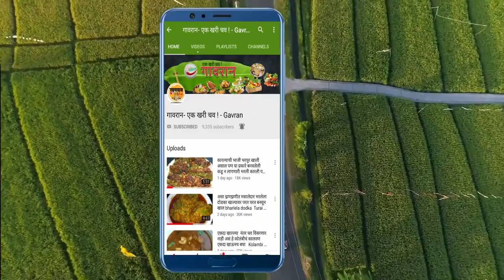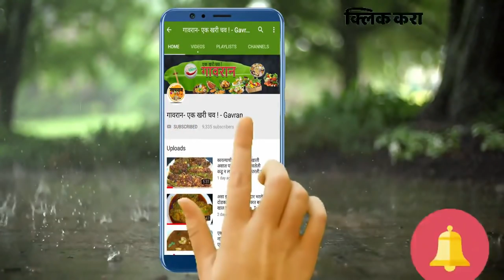एकदा खाल्यानंतर चव विसरणार नाही असं हे पाट्यावर चेचून केलेल्या अर्कातील खेकड्याचं कालवण | crab curry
एकदा खाल्यानंतर चव विसरणार नाही असं हे पाट्यावर चेचून केलेल्या खेकड्याच्या अर्कातील झणझणीत खेकड्याचं कालवण  crab curry
साहित्य -    १ मग खेकडे
                २-३ तुकडे ओल  खोबरे
                ६-७ पाकळी लसूण
                २ चमचे जिरे , तीळ
                कोल्हापुरी कांडा लसूण मसाला
                हळद
                कोथिंबीर
                तमालपात्री
                ४-५ लवंग
                मीट
                तेल

1 किलो कोल्हापुरी तिखट मसाला | Kolhapuri Masala | कांदा लसूण मसाला | How to make Kanda Lasun Masala